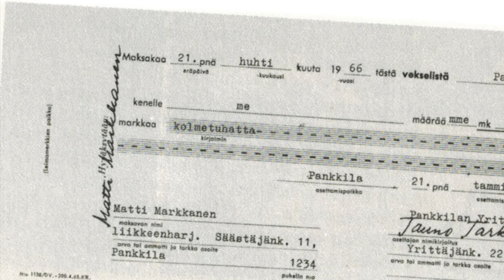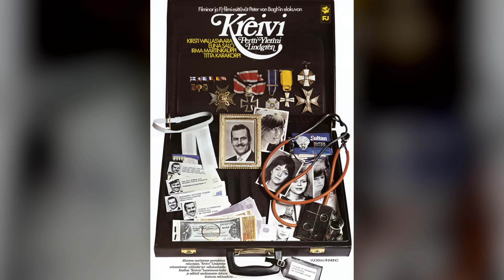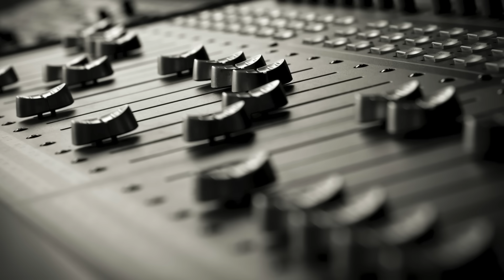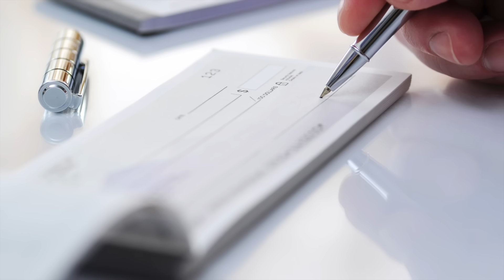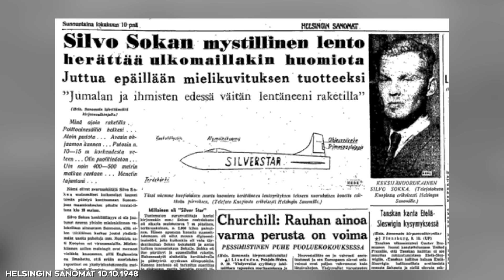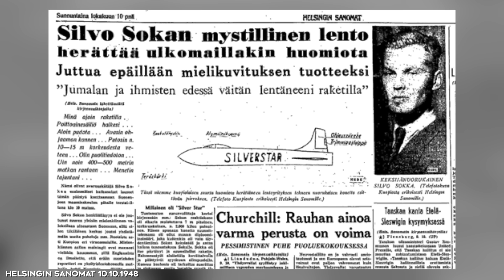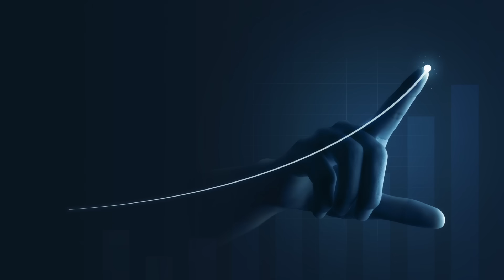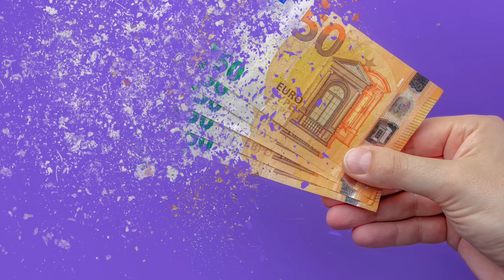10 SUOMEN KUULUISAA HUIJAUSTA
Historia on täynnä toinen toistaan erikoisempia huijauksia, joita myös meillä Suomessa on valitettavasti toteutettu. Huijausten joukossa on muun muassa talousrikoksia, rakkaushuijauksia ja valelääkäreitä. Tällä videolla tutustutaan kymmeneen Suomessa tapahtuneeseen huijaukseen yli sadan vuoden ajalta.

AIKALEIMAT:
00:00 Johdanto
01:07 10. Kavalsi omasta pankistaan
03:25 9. Vietteli kreivinä satoja naisia
05:04 8. Valelääkäri
06:16 7. Miisa
08:27 6. Timanttitalo
10:05 5. Silvo Sokan rakettilento
12:51 4. Väärensi tauluja
14:27 3. Lelusalakuljettaja
16:15 2. Kauppasi toimimatonta keksintöä
17:31 1. Wincapita
19:17 Loppusanat

- 9. Vietteli kreivinä satoja naisia
- 2. Kauppasi toimimatonta keksintöä ja
- 1. Wincapita ja ja ja